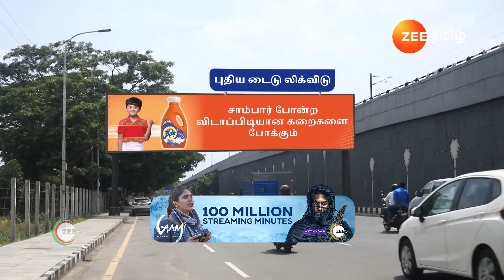Sandhya Raagam | Ep - 326 | Webisode_Hp_ | Sep,24 2024 | Sandhya,Akshaya Rao | Zee Tamil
Kathir is aghast as Vidya speaks well about Karthik in front of Raghuram and his family. Bhuvaneshwari and Raghuram’s family misunderstand Kathir. Vidya tells Kathir that Dhanalakshmi threatened her.